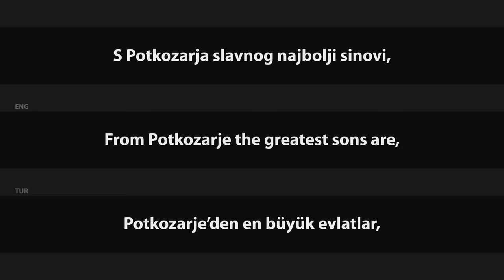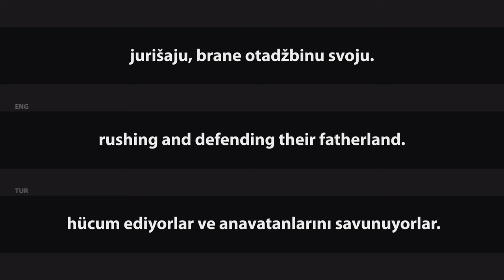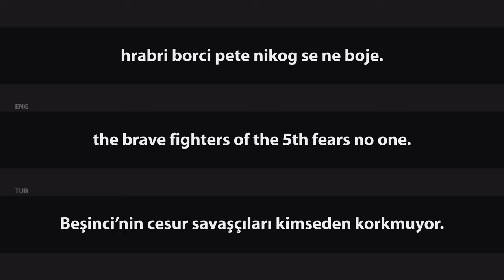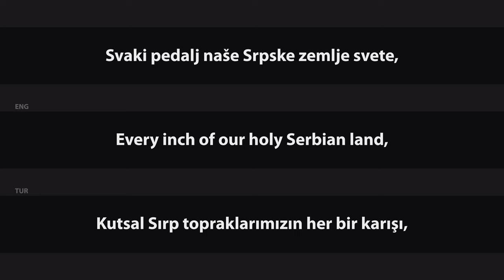Rodoljub "Roki" Vulovič - 5. Kozarska Brigada [Lyrics & English / Turkish Translation]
ENG: 5th Kozarska Brigade
TUR: 5. Kozarska Tugayı